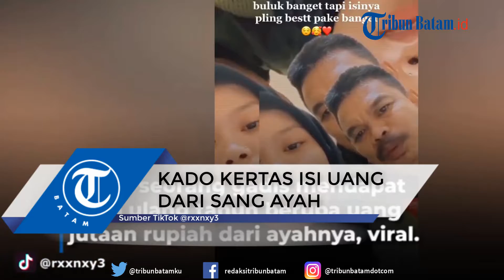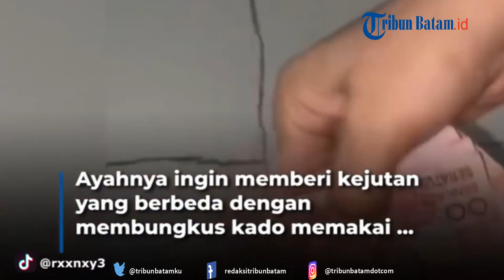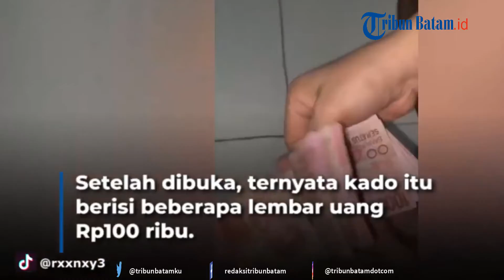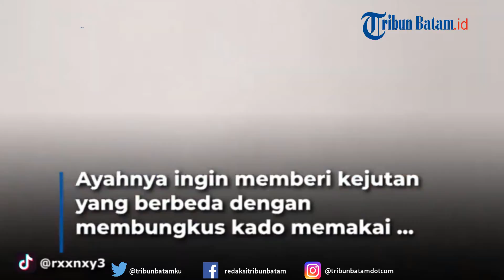Kado Berbentuk Kertas Dilakban Isinya Jutaan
TRIBUNBATAM.ID-VIRAL Gadis Dapat Kado dari Ayah yang Hanya Dibungkus Kertas, Tak Sangka Isinya Uang Jutaan Rupiah

Video yang diunggah di akun TikTok @rxxnxy3, Sabtu (5/6/2021) itu telah ditonton 1,1 juta kali.

Gadis tersebut tak menyangka akan menerima kado ulang tahun berupa uang.

editor al